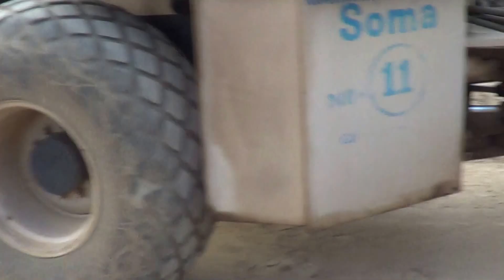Vijayawada-NH-65 Road Widening Works/Rajadhani Works/Krishna Poshkara Works-Krishna Lank-05.04.2016